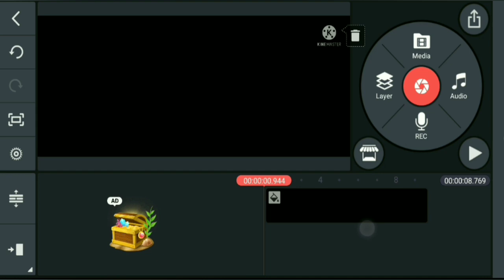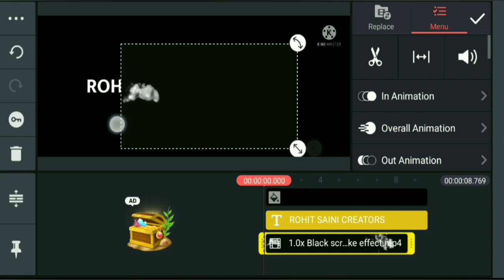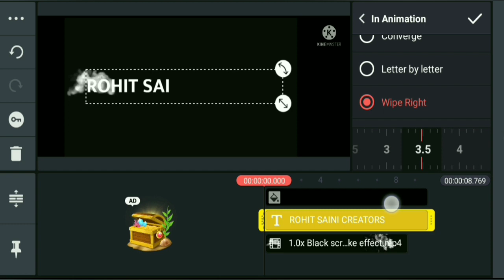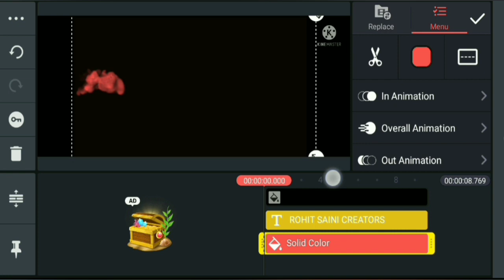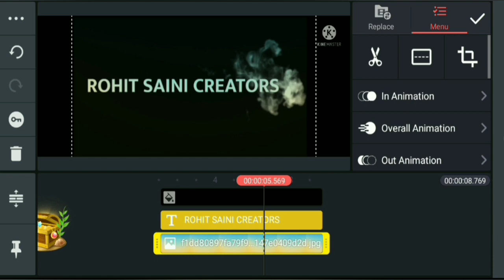How To Make Intros For Youtube Videos ( Free & Easy) Youtube Intro Maker 2022 | Rohit Saini Creators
how to make a intro for youtube channel | youtube channel intro in kinemaster 2022

channel animation intro,
blank intro Online intro Kaise banaye youtube channel intro online
youtube intro intro video intro kaise banaye video intro maker android
youtube intro maker app youtube ke liye intro most uses intro video video intro android video intro creator youtube intro download free youtube video intro download youtube intro editor youtube

video intro editing video intro free for youtube

How to make easy intro maker

how to make 3d intro in

how to make 3d intro on android in hindi

how to make text video for youtube

how to make text animation on android how to make 3d intro in kinemaster

kinemaster Intro kaise banaye

how to make youtube intro youtube intro

maker youtube intro video youtube intro templates

youtube intro kaise banaye how to make an intro for youtube videos

how to make a youtube intro intro video for youtube channel

youtube introduction video online youtube intro maker

maker youtube intro video youtube intro templates youtube intro kaise banaye

youtube introduction video online youtube

intro maker invideo tutorial